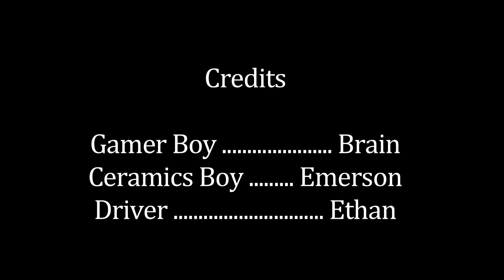6 Shot Sequence Ethan Kuo